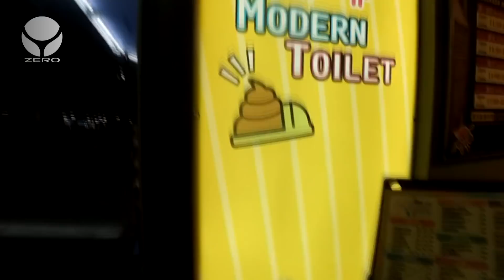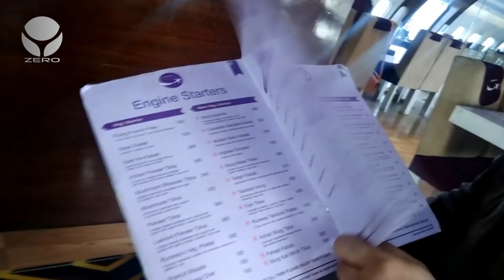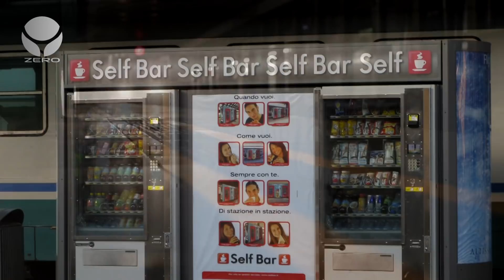10 incredibili ristoranti in luoghi assurdi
Il mondo é pieno di ogni genere di ristorante, dai fast food a quelli più raffinati. La maggior parte di essi segue una linea tradizione ma ve ne sono alcuni che sono stati realizzati allo scopo di rendere il più unica possibile l'esperienza. Infatti, la posizione di questi  locali é davvero incredibile, in alcuni casi geniale in altri piuttosto raccapricciante. Nel video di oggi vi mostro 10 ristoranti più incredibili al mondo.

Cosa ne pensate? Fatecelo sapere nei commenti qui sotto...

Visita le pagine
Grazie del Supporto!